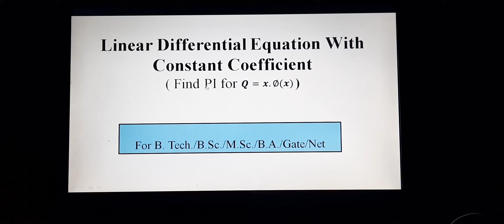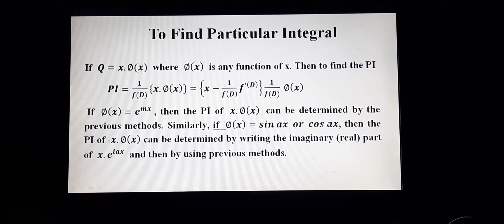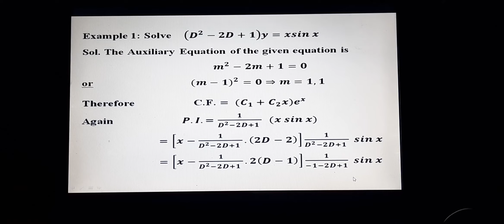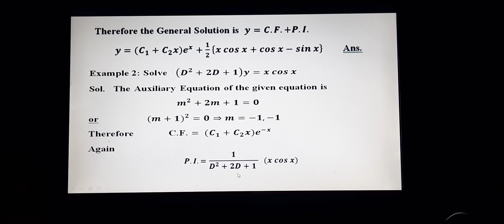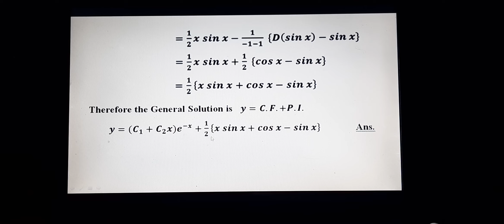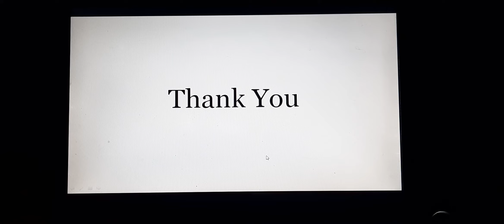Particular Integral for x . Function of x